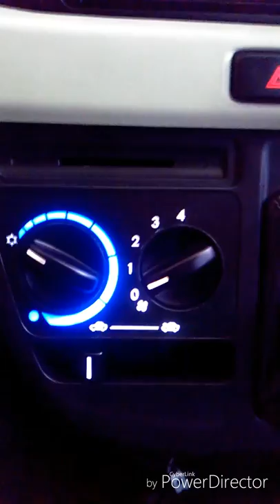Cara ganti lampu led knop ac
modal minim dasboar jadi mewah